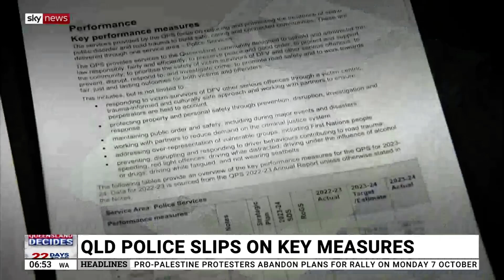Sky News Breakfast QPS Annual report highlights Queensland crime problems with Dr Terry Goldsworthy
Sky News Breakfast interview about the QPS Annual report which highlights crime problems in Queensland and their potential impact on the upcoming election.